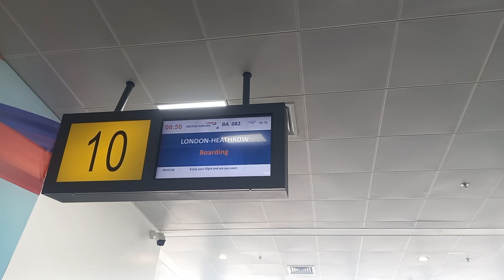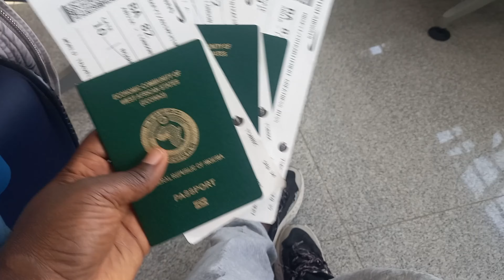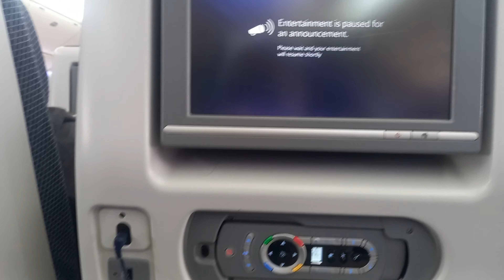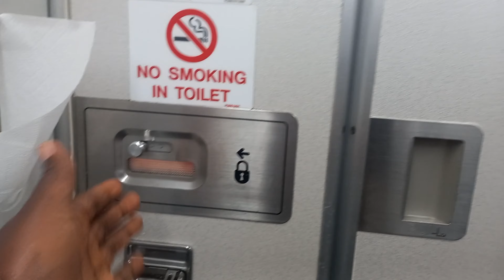Abuja to Manchester | British Airways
Join us as we travel to the UK, navigating the strict luggage rules on our British Airways flight from Abuja to Manchester. Continuing my journey from Ilorin, which began in the last video

Sending money from Nigeria to abroad and vice versa just got easier:
1. LemFi. You get £10 when you verify your account and send over £100 with my referral
2. NALA.  or code GINIKACHUKWU-884594 then send total of £100 and we'll both get £5.00